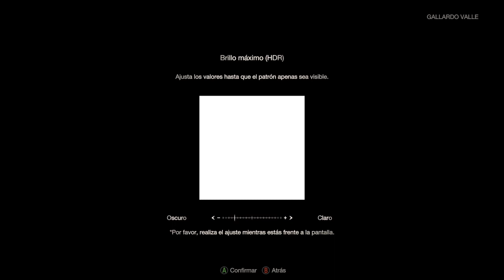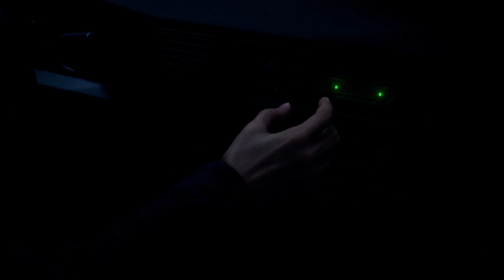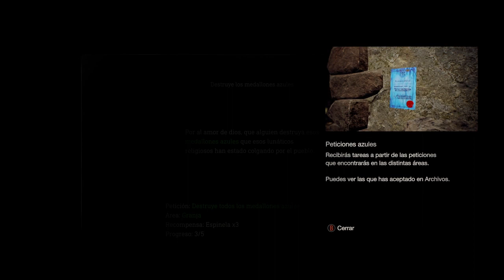Resident Evil 4 Remake (1)